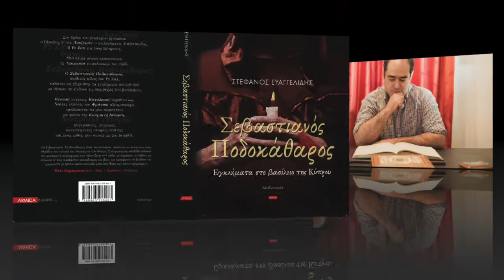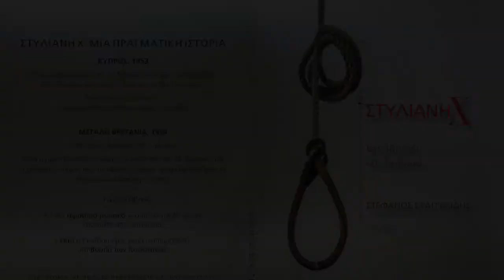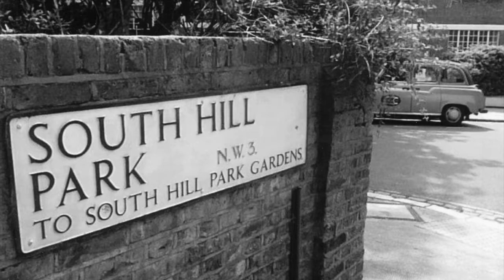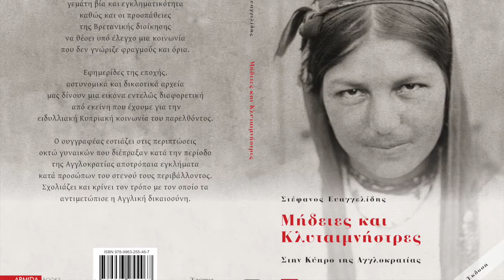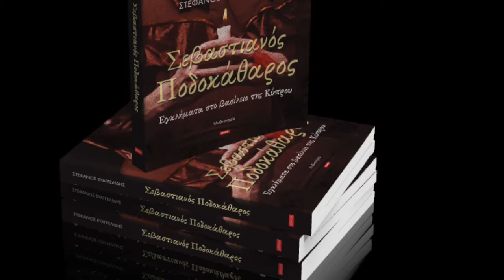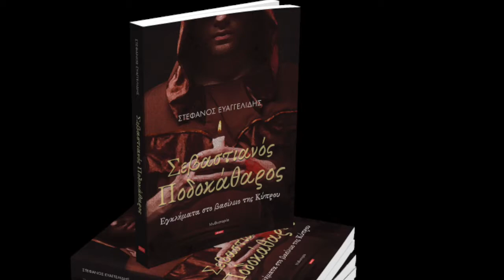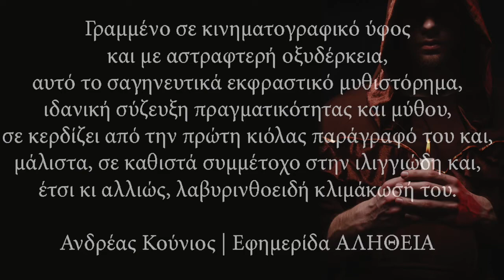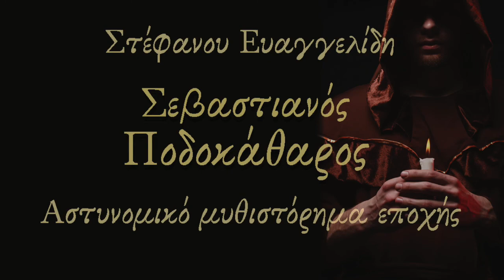Ο συγγραφέας Στέφανος Ευαγγελίδης μιλά με την Όλγα Πιερίδου στη ΒΙΒΛΙΟΘΕΡΑΠΕΙΑ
Ο συγγραφέας Στέφανος Ευαγγελίδης μιλά με την Όλγα Πιερίδου στο πρόγραμμά της "Βιβλιοθεραπεία" για τη συγγραφική του δουλειά.

Η εκπομπή "Βιβλιοθεραπεία" μεταδίδεται από το Πρώτο Πρόγραμμα του ΡΙΚ κάθε Παρασκευή στις 8, ενώ η συγκεκριμένη εκπομπή μεταδόθηκε την 1/9/2017.

Η συνέντευξη αναφέρεται στα τρία του βιβλία, "Στυλιανή Χ" (Εκδόσεις Αρμίδα 2012), "Μήδειες και Κλυταιμνήστρες" (Εκδόσεις Αρμίδα 2014) και "Σεβαστιανός Ποδοκάθαρος" (Εκδόσεις Αρμίδα 2016).

Τα δύο πρώτα έργα του, η "Στυλιανή Χ" και "Μήδειες και Κλυταιμνήστρες" αφορούν εγκλήματα που διαπράχθηκαν από Κυπρίες τον περασμένο αιώνα.

Ο Στέφανος Ευαγγελίδης λοιπόν, μιας και εξάντλησε τον 19o και 20o αιώνα, σκέφτηκε να μας ταξιδέψει αυτή τη φορά λίγο πιο πίσω, το 1465, σε ένα φανταστικό αυτή τη φορά ταξίδι στον κόσμο του εγκλήματος και του ανθρώπινου ψυχισμού. Χαράς ευαγγέλια για τους λάτρεις του αστυνομικού μυστηρίου αλλά και αυτούς που αρέσκονται στο καλογραμμένο και μελετημένο ιστορικό μυθιστόρημα.

Πρόκειται για ένα έργο που διαδραματίζεται στο βασίλειο της Κύπρου του Ρε Ζακ (Ιάκωβος Β΄ ντε Λουζινιάν), όπου μια σειρά φόνων αναστατώνει τη Λευκωσία το καλοκαίρι του 1465.

Στο ιστορικό αυτό μυθιστόρημα, ο κεντρικός ήρωας, ο ιδιόμορφος και εφυής μοναχός Σεβαστιανός Ποδοκάθαρος, παιδικός φίλος του Ρε Ζακ, καλείται να εξιχνιάσει τα εγκλήματα που μπορεί να θέσουν σε κίνδυνο τις συμμαχίες του βασιλείου.

Παρότι η ιστορία σε αυτό το βιβλίο είναι φανταστική, πολλοί από τους πρωταγωνιστές είναι ιστορικά πρόσωπα. Μεγάλο μέρος της ιστορίας διαδραματίζεται στη Μεσαιωνική Λευκωσία, μια πόλη χαμένη στην ιστορία. Αλλά ο πρωταγωνιστής έχει μακρύ ταξίδι να κάνει για να φθάσει στην αλήθεια, ταξίδι που τον παίρνει και σε άλλα ιστορικά σημεία της Κύπρου, όπως π.χ. το Κολόσσι. Μαζί με τον πρωταγωνιστή, ο αναγνώστης ταξιδεύει σε μέρη που ζωντανεύουν μέσα από τη γραφή του Ευαγγελίδη, μέρη που παύουν να είναι πια απλοί αρχαιολογικοί χώροι.

Σε μια περίοδο που το νησί είναι το έσχατο προπύργιο της Χριστιανοσύνης απέναντι στις ελαύνουσες ορδές των Σαρακηνών και των Τούρκων και όπου αναμειγνύονται οι σημαντικότεροι πολιτισμοί της τότε Ευρώπης, Βενετοί ευγενείς, Καταλανοί τυχοδιώκτες, Ναΐτες ιππότες και Φράγκοι αξιωματούχοι εμπλέκονται σε μια περιπέτεια με φόντο την Κυπριακή ιστορία.

Συγκρούσεις, ίντριγκες, ανεκπλήρωτες ιστορίες αγάπης και ένας μύθος που σμίγει με την ιστορία.

Photo by Drew Coffman on Unsplash